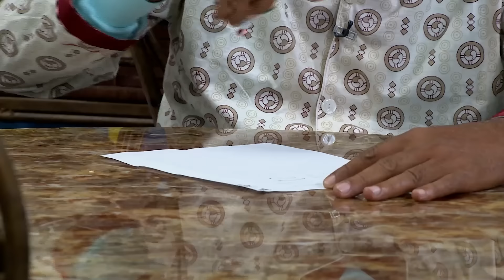La Foto I La Habana en Hialeah